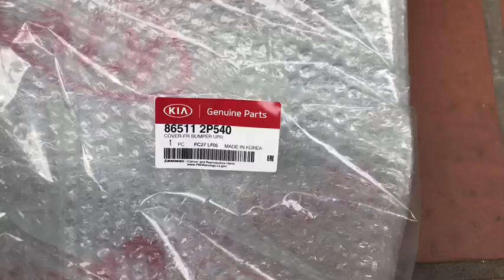Cản trước miếng trên Kia Sorento [ 2014 - 2016 ]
Cản trước miếng trên
Tên xe Kia Sorento [ 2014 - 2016 ]
Mã sản phẩm 865112P540
Chia sẻ hình ảnh sản phẩm link kiện ô tô.
Phân biệt link kiện ô tô chính hãng và các thương hiệu.
Các sản phẩm liên quan đến ô tô, nơi bán các sản phẩm ô tô chính hãng, xuất xứ rõ ràng 100%
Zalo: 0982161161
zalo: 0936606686